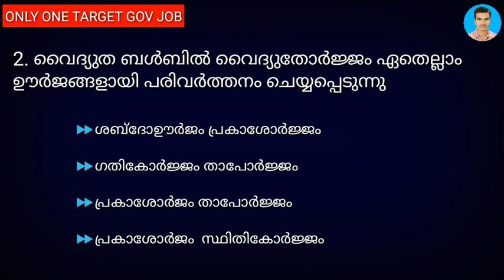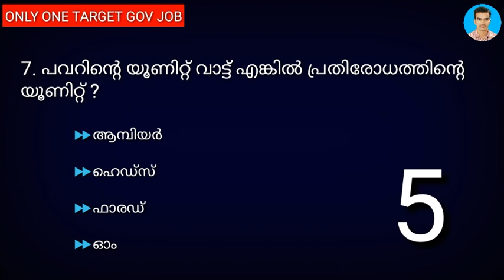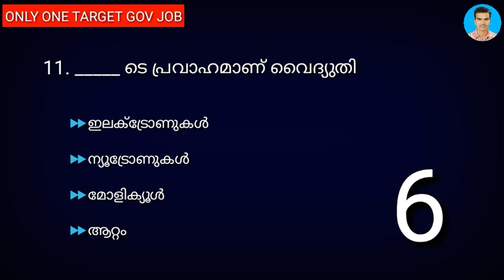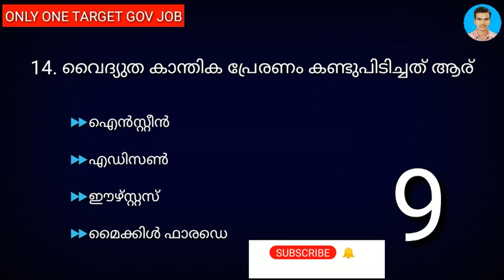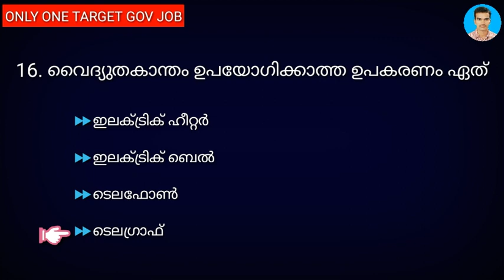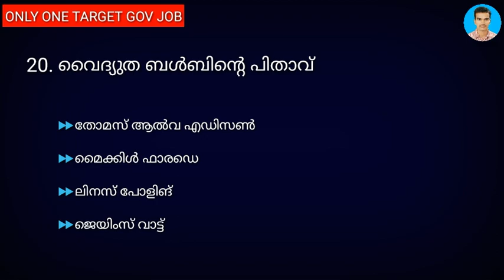വൈദ്യുതി | Mock Test Previous Year Questions | Electricity Psc Questions | Kerala Psc Questions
വൈദ്യുതി previous year questions part 1 ആണ് ഈ വീഡിയോയിൽ ഉൾപ്പെടുത്തിയിരിക്കുന്നത് പരീക്ഷ ഹാളിൽ പരീക്ഷ അറ്റൻഡ് ചെയ്യുന്ന രീതിയിൽ ചോദ്യങ്ങൾ അറ്റൻഡ് ചെയ്യുക